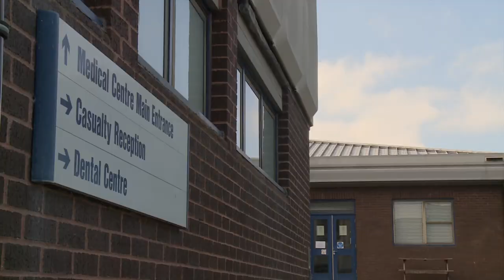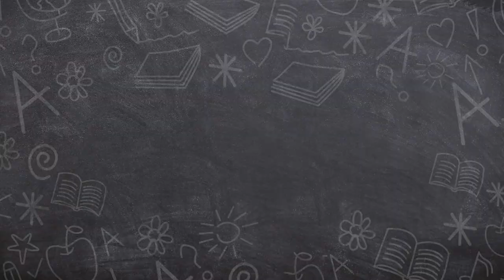Recruit's Face Always Gets Her Into Trouble | Royal Navy Sailor School | Our Stories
Recruit McGregor repeatedly gets into trouble for weird facial expressions, loud breathing and sporadic eye twitching.

The Royal Navy Sailor School climbs aboard HMS Raleigh to capture the training of a group of young navy recruits. The aspiring shipmates struggle to adjust to life at sea as they work hard to get their navy qualifications. This incredibly documentary series reveals the challenges of starting a career in the navy, and the young adults disclose how they feel about their emotional journey throughout.